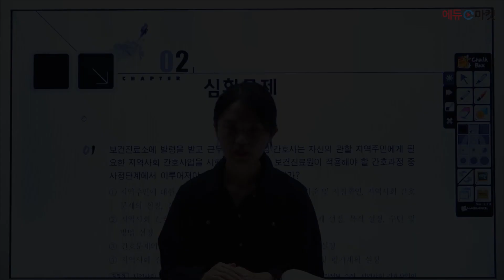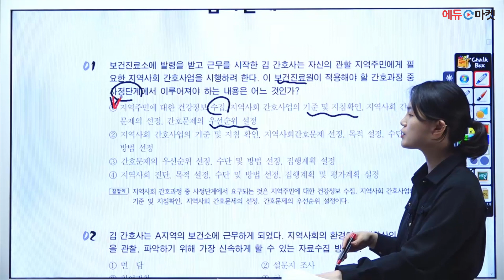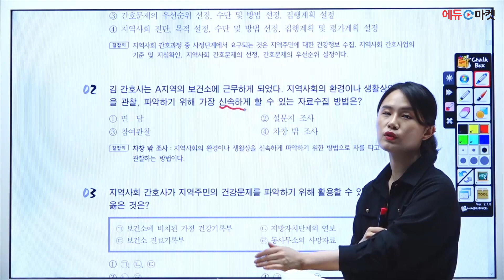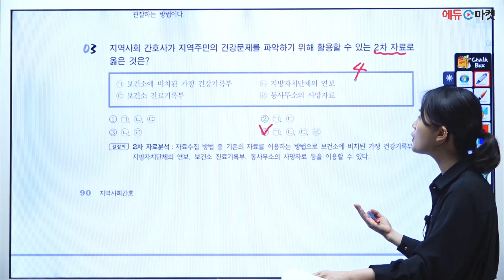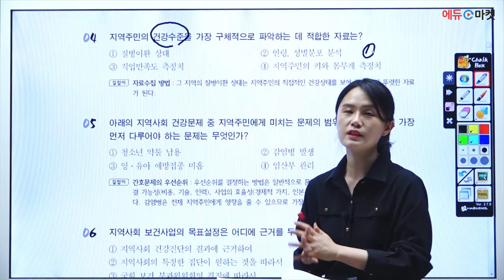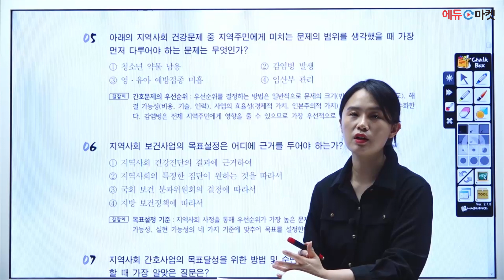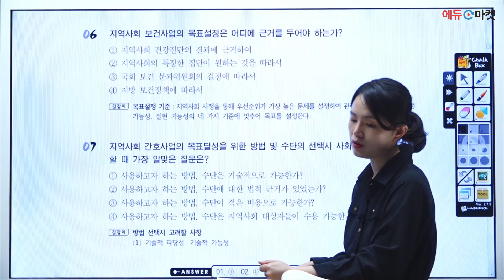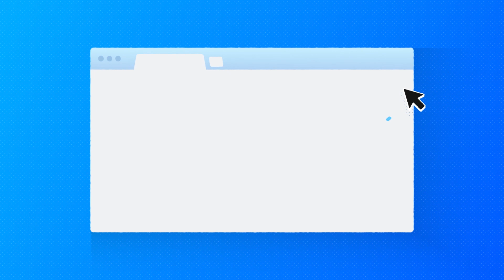간호직 지역사회간호 문제풀이 | 최보민쌤의 2장 심화문제 part.1 [에듀마켓]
간호직 공무원 시험 대비 강의를 진행하시는 최보민 교수님 👩🏻‍⚕🏥

"2장 심화문제" 샘플강의 영상입니다.

감사합니다! 🙇🏻‍♂